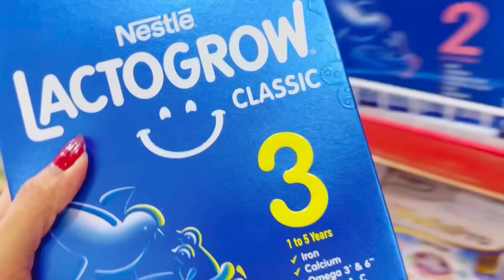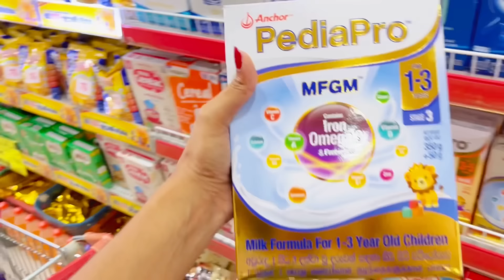මේකනම් පුදුම කෑමක්නේ | තවත් ආදරණීයම දවසක් 🥹❤️ | A DAY IN THE LIFE